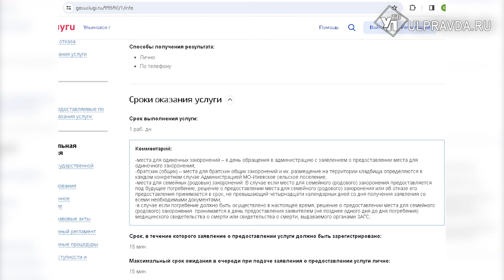Наживаются на мертвых? Прокуратура проверяет торговлю участками на кладбище Ульяновска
Сложная ситуация на Ишеевском кладбище продолжает беспокоить ульяновцев. Информацию проверяют правоохранительные органы.